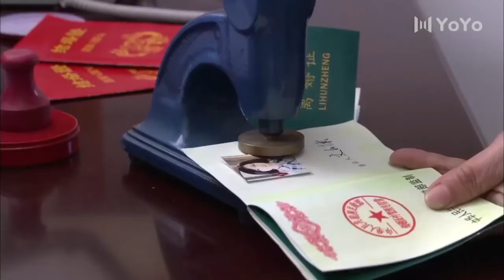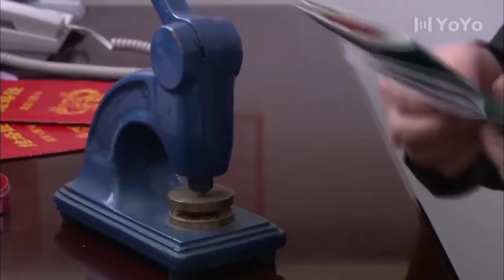丈夫逼妻子離婚，離婚後才知妻子是隱形富豪，開豪車住別墅，丈夫後悔了 💖 Chinese Television Dramas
MFFQ